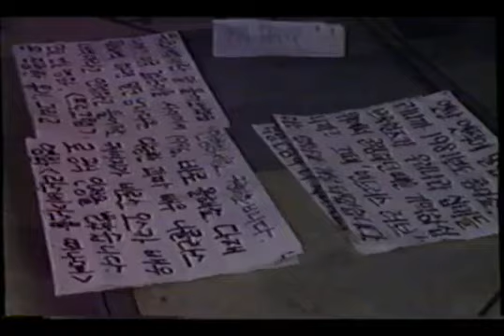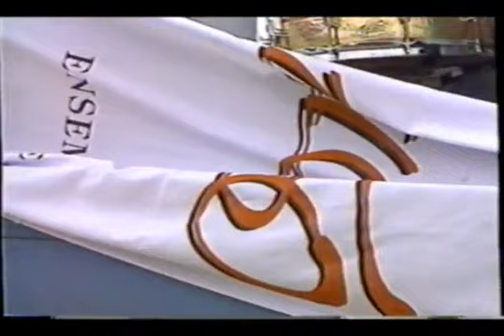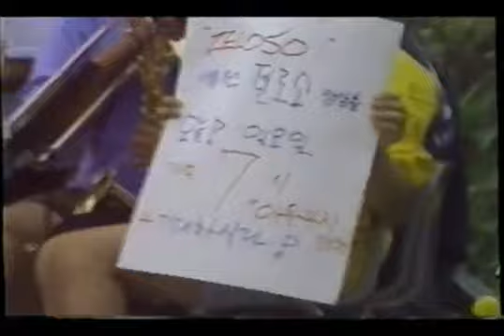1996년 음악캠프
정선음악캠프, MBC